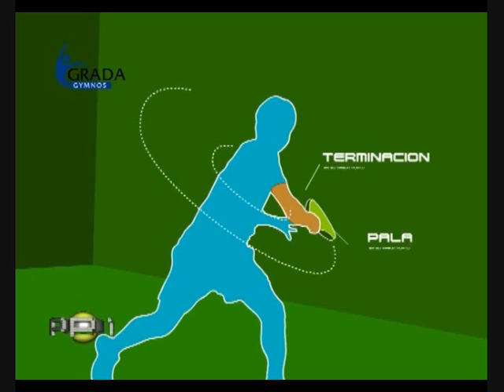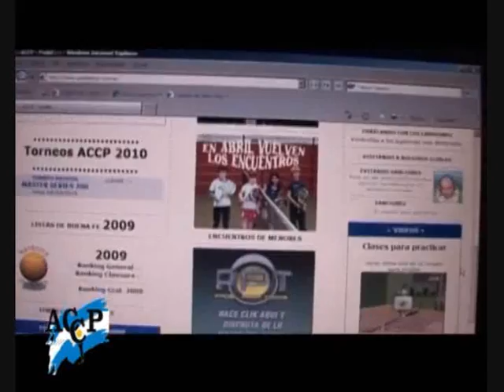Padel Para Todos-TV Show nr 55-Part 2 by PadelCentrum.nl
Padel para Todos es el programa de TV sobre padel mas visto de la Argentina. Presentado por Jorge Nicolini y Gustavo Cancio. Ahora tambien en You Tube.
Padel para Todos is the most viewed Padel show in Argentina. In Spanish language.